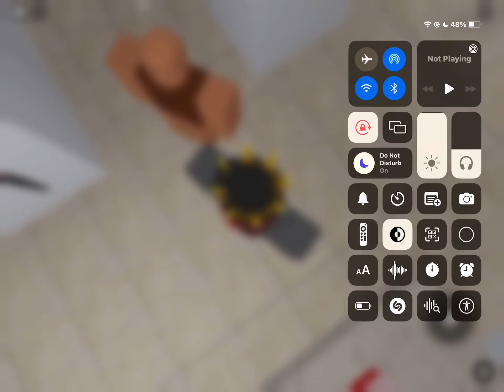RBLX Gaming | NPCs are becoming smart (I’m sorry my bro ending)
yes